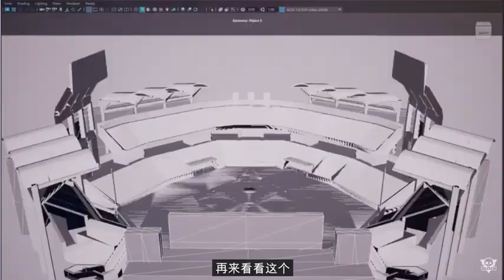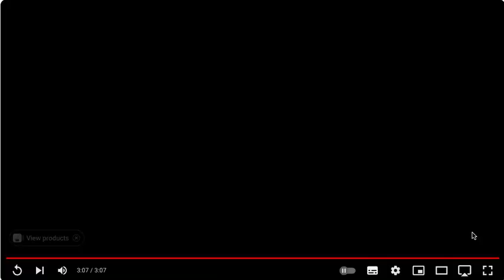This is so hilarious/TADC EP2: Sneak peak